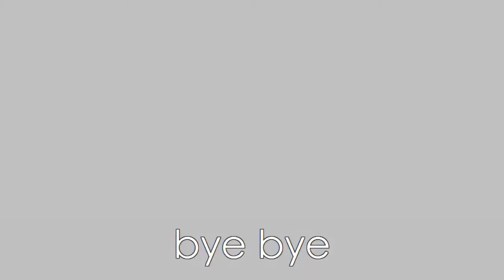Michael Rath - My MACHINE - a KOMA production -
Michael Rath - MY MACHINE -
Art-Videos Video-Art Animation Clips Films filmed Art